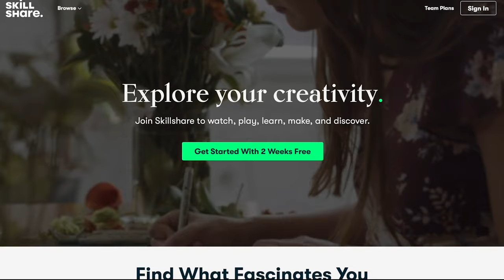Do You Need to Go to Fashion School? + My advice for incoming & current fashion students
Hello fashion friends!!!  Today I am going to be answering one of my most frequently asked questions:  Is fashion school worth it? I graduated with a degree in Fashion and Textile Design this past year and I'm here to tell you all about it!  Was going to college for fashion necessary?  Did I have a good college experience?  Would I recommend fashion school?  Love you all!
~Kiana

My Sewing Patterns
Instagram & Tik Tok:  kianabonollo

MAILING ADDRESS (UPS MAILBOX):
514 Daniels St
# 262

MY SEWING SUPPLIES & EQUIPMENT:
Sewing Machine
^^^Mine is expensive... SO HERE ARE MY RECS FOR SEWING MACHINES FOR ALL LEVELS:
Coverstitch (this is the previous model of mine)
Dress form:  PGM Industry Dress Form (Mine is a size 4)
Cutting Mat
(psssst... I've purchased so many expensive scissors throughout my life and these ones are both my favorite and the cheapest)
Wrist Pin Cushion
(I use plastic head pins during videos so you guys can see what I'm using... but I don't love them.  ^THESE are what I use religiously and whenever I am not filming.)
Rotary Cutter
Pattern Weights
OmniGrid 6x24" Ruler
2x18" Ruler
Curve Rulers
(This is the pack I bought^  They have cheaper packs with less rulers.  This one happens to also come with a retractable measuring tape)
Tailor's Chalk

CAMERA GEAR USED:
Filming Camera
Photo Camera
Microphones
SD Card

Music/Sounds:
Introduction:
Record Static Sound Recorded by Bernhardleimbrock
Click on Sound Recorded by Mike Koenig
Sound Effects:
All sound effects recorded by me!